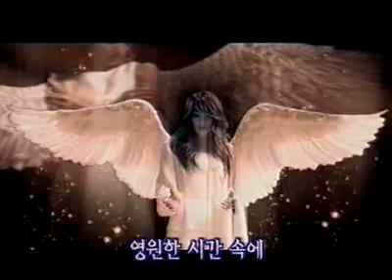ses, 감싸안으며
ses korean singer